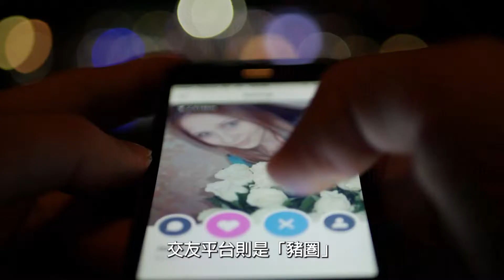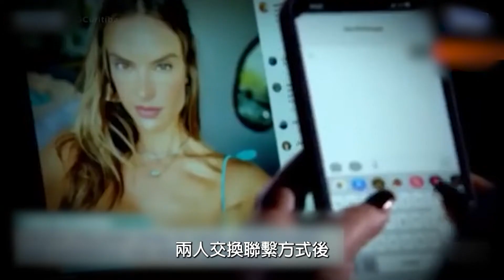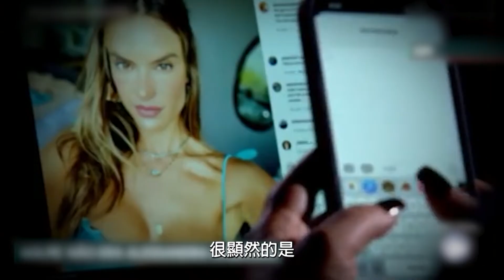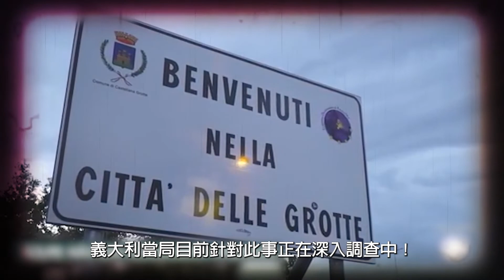網戀１５年，散盡家產，卻連一次面都沒見過！｜惡夢阿姨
義大利球星經朋友牽線，認識一位維多利亞名模
陷入愛河後，兩人網戀１５年，卻一次面都沒見過
等發現真相時，球星已負債累累
而對方卻是位人老珠黃的大嬸！
推薦觀看

本世紀最大商業騙局，用一滴血窺探身體健康，讓所有富豪「血」本無歸的矽谷惡血之女！

刀槍不入，百毒不侵，俄羅斯「魔僧普丁」憑「巨屌」迷倒眾女人！
➪youtu.be/lXI-V4L7XlY

清代皇宮中，官員階級高低，都用「帽子」區分！
➪youtu.be/MNB6S6n8b-k

男賓止步！世界上唯一只有女性的部落，不再只是傳說 ！
➪youtu.be/ZeqewPES-6k

‹每周二、五08:00 pm 上片！›